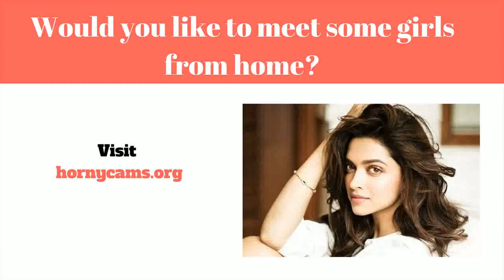Topp 10 Ting - 10 Ting// Piger Burde Stoppe Med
Online dating (eller Internet dating) er en system der muliggør fremmede at finde sammen med nuværende sig for at kunne friske private internetforbindelser online, normalt med alle mål af oprettelse personlig, hengiven, samt erotisk forhold. En web-baseret online dating tjenester en virksomhed giver dig med distinct elementer (normalt sites eller måske apps) med hensyn til online dating services ved brug af internetforbundne personlige computere eller endda cellulære enheder. Sådanne virksomheder give dig en bred vifte af unmoderated internet dating virksomheder, hvoraf de fleste|hvoraf mange|hvoraf nogle|flere heraf} være|er normalt|er generelt} profilbaserede.

Online dating services tjenester aktiver brugere for at være "medlemmer" simpelthen ved at oprette en rapport sammen med posting informationer som er personlige herunder (men ikke bundet til) bliver ældre, sex|sex|erotisk} positionering, sted, og se. Mest tjenester også desuden} inspirere medlemmer at inkorporere fotos eller videoer med deres profil. Once a profil er blevet lavet, medlemmer er i stand til observere brugere associeret med kollegaer fra support, mens du bruger den set brugerprofil information at træffe en beslutning hvis de skulle start tale til.  Mange tjenester tilbyde dig digital online messaging, though some offer yderligere services like webinars, på internettet chitchat, telefon talk (Voice over internet protocol}, og forums. Medlemmer kan begrænse hans eller hendes venskaber til rum, samt de er i stand til forberede for at starte dating for at opfylde direkte.

En utrolig udvælgelse af online online dating services i øjeblikket  findes. Et par use a extensive almindeligt medlemskab foundation associeret med diverse kunder søger variationer af foreninger. Yderligere sites mål meget specifik demografi bestemt af functions ligesom diskuteret passioner, sted, tro, samt partnerskab sort. Online dating services løsninger yderligere ændrer almindeligt inden for deres overskud vandveje. En række websteder er helt ingen omkostninger og afhænger af markedsføring vedrørende omsætning.

Meninger sammen med bruger online dating services  tjenester udover differ omfattende. A new 2005 forskning af viden akkumuleret med Pew Web & United States Lifestyle Opgave lært at alle er mere sandsynligt at brug en online dating assistance når de på internettet et stort antal  ansvar, og mindre udsat for bruge denne slags support når de er stole of andre. {Det er muligt|Det er muligt|Det vil være muligt|Du vil kunne the mode af online dating resonerer med nogle deltagere visuel tilbøjelighed til midler til få en intim ægtefælle. Det er, online dating sites  visuel af "markedsmetafor" hjælpe uncover potential komplementer, sammen med templates samt fordele gør det en nem opgave at hurtigt se og vælg brugere i måde ligner hvordan en bestemt muligvis søg en online detailhandler. Under {denne|denne særlige|denne form for|denne specifikke] metafor, individer bestemt service can begge "shop" for prospective partnerskab ægtefæller og "sælge" dem selv hoping få en rentabel match up topp 10 ting - 10 ting du ikke vidste om mcdonalds.

topp 10 ting å si til telefonselgere!
TORRENT Download 5 Ting Du Ikke Vidste Om Hunde from LimeTorrents the only place for verified torrents from trusted sources
Ting du ikke vidste, du manglede
Home \ Most Popular \ Denmark Most Popular \ TOP 10 Mærkelige Ting Folk Er Blevet Gift Med  Her får du 10 ting du ikke vidste om mig 😎 Jeg har 'pæn pige'-syndrom

Top 10 Lists of everything under the sun Morgenklubben med Loven & Co, Oslo, Norway
 10 ting piger burde stoppe med eller ting piger bare generelt gør Type: MP3 - BitRate: 192kbps Download Chuyên mục: patter bryster hår i numsen sex numse signe kragh kragh signe upcoming youtuber danish youtuber dansk youtube dansk 10 ting piger gør piger burde stoppe med piger bør stoppe med piger 10 10 ting 10 TING// piger burde STOPPE med Tags: 10 TING// 99% af befolkningen IKKE kan, 10 ting, 99%, 99% af befolkninen kan ikke, alhokol, signe, kragh, signe kragh, upcoming youtuber, dansk, danish, danish youtuber, normal, not normal, ikke normal, 99% can't do this, impossible things to do, ting man ikke kan gøre jeg har fundet 10 ting  som 99% af befolkningen angiveligt ikke skulle kunne. top 10 mærkelige ting folk er blevet gift med.

10 ting om illuminati  alt lige fra hvad det er  til hvordan det blev skabt. 10 ting du ikke vidste om lego. topp 10 ting du ikke vil høre fra kjørelæreren din!
 Her er 5 ting du ikke vidste mig om --

10 TING// piger burde STOPPE med - Varighed: 5 minutter, 25